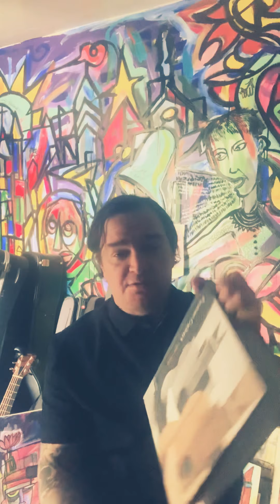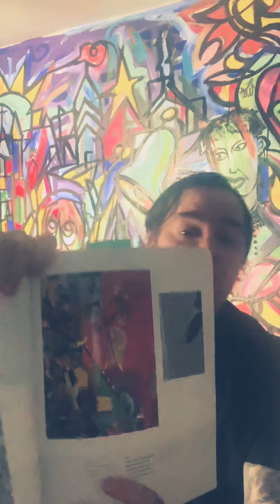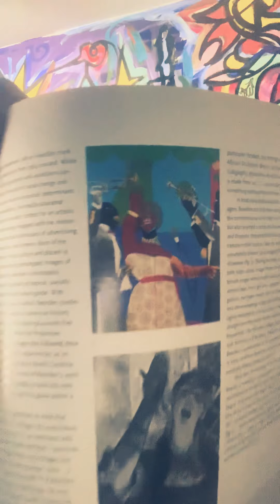Song Collage (8th Grade)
Art project explanation for Song Collage Project.